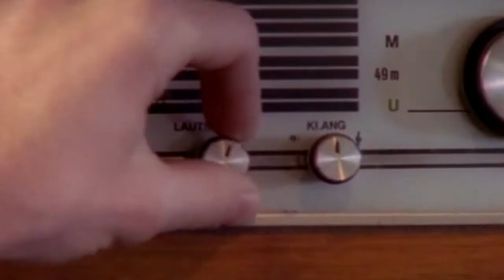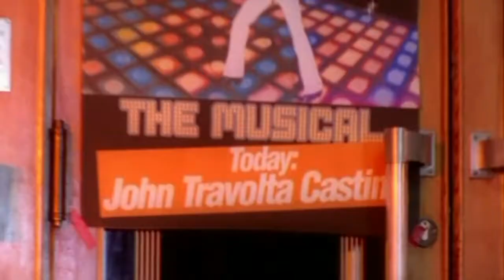EX-IT - Night Fever 1997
Eurodance - Back to the 90's part 5 | Назад в 90-е часть 5